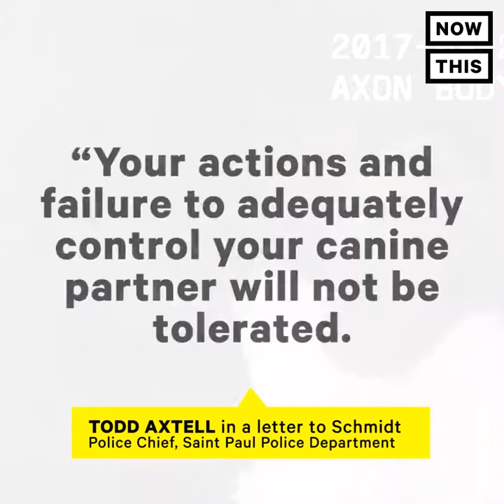A police dog attacked this woman as she was taking out the trash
A police dog attacked this woman as she was taking out the trash — now she's advocating for policy changes

Source: NowThis